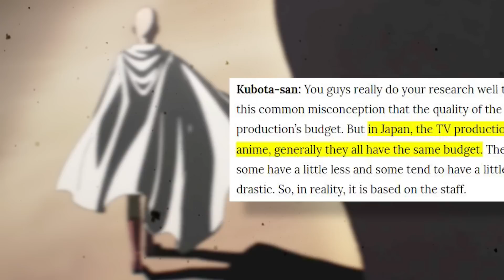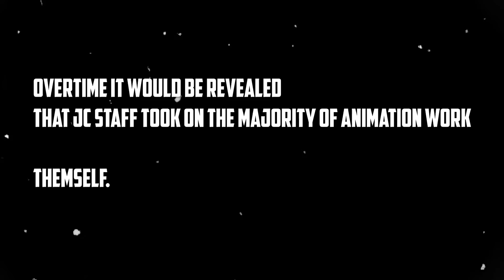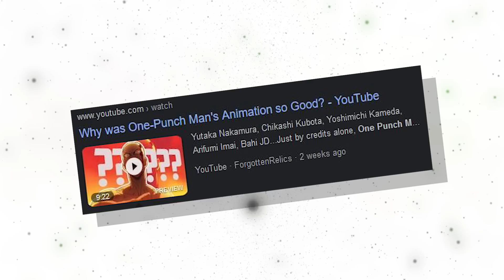Why was One-Punch Man's Season 2's Animation so Mediocre?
With big names like Yutaka Nakamura, Chikashi Kubota, Shingo Natsume, Yoshichi Kameda, Arifumi Imai, Toshiyuki Sato, and many others, either doing little work or in some cases not returning at all for Season 2., the chances of the non-stop bombastic action sakuga fans were treated in the first, became less and less likely.

However, the transferal of the series production into JC Staff's hands aside, that's barely scratching half of the reason the animation quality dropped. So join me today as we explore the other side of One-Punch Man Season 2's animation production woes, in today's video!

Macroblank - fragmented minds

Macroblank - 霜降り天使

DJ Articguana - Something Incredibly Sad And Unbearable (Space Dandy)